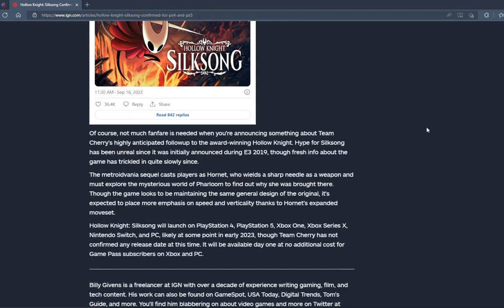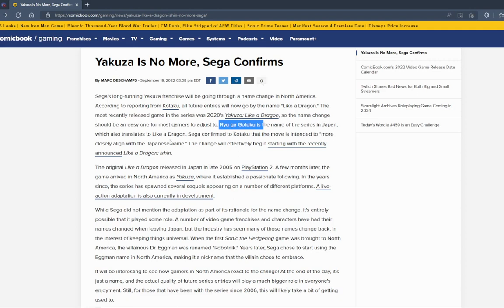Sega is done with the Yakuza name